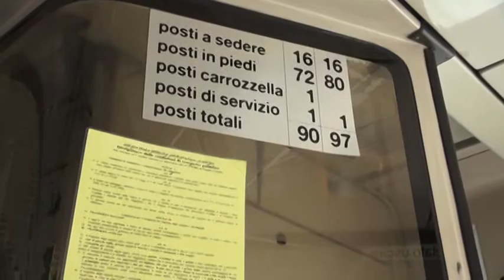Trasporti pubblici urbani a L'Aquila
L’Ama, azienda di trasporto comunale, promuove nuove offerte per i viaggiatori, tra le quali un biglietto integrato